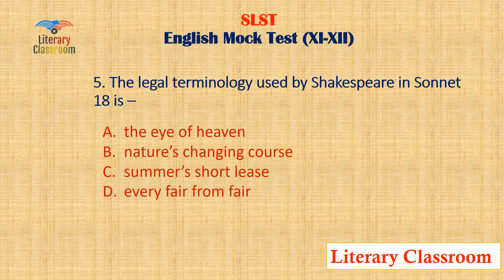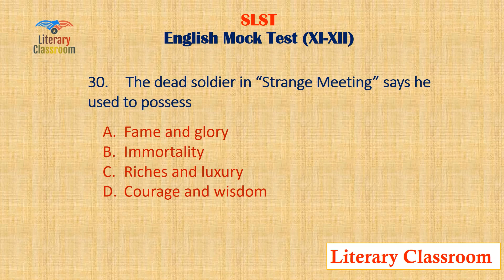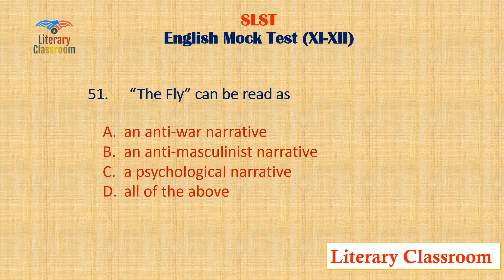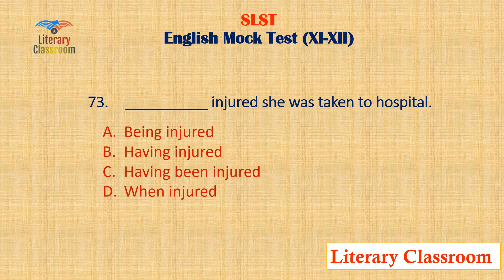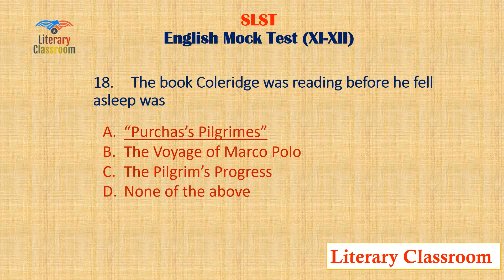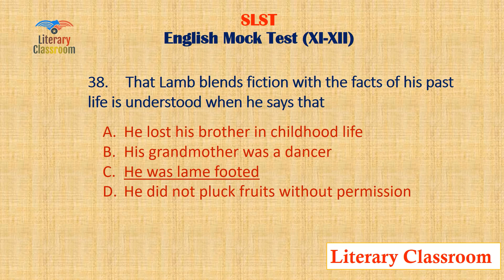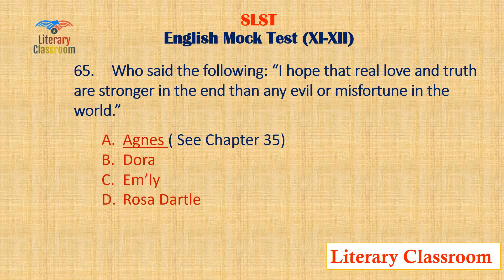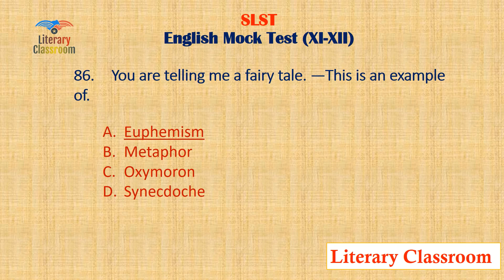SLST English Mock Test XI_XII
This Mock Test aims to prepare the candidates who will sit for next SLST on English subject in XI_XII category.